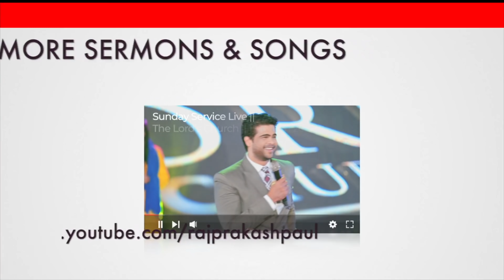Feeling Lonely? Be Careful! | 2 Minutes Sermon | Telugu Christian Short Message | Raj Prakash Paul